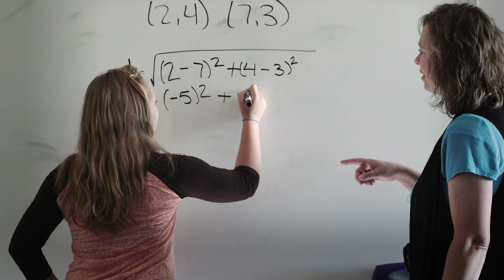Don't Fail Idaho "Marsing | Khan Academy Idaho"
Sometimes to solve an old problem, you have to take a new approach. That’s exactly what the community of Marsing is doing. They’re trying new things to improve their kid’s math skills and they’re transforming learning in their classrooms.

Way to go Marsing, for doing the math, taking a leap of faith and trying something new. And for showing us that when we come together, we can get to an educated state. To learn more about Khan Academy Idaho, visit dontfailidaho.org.